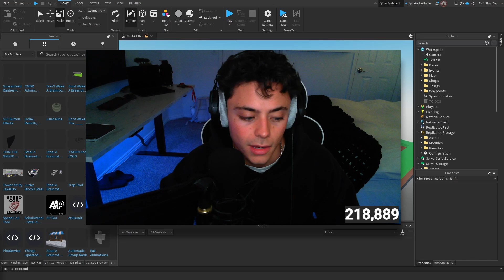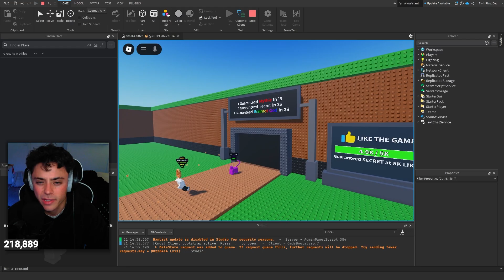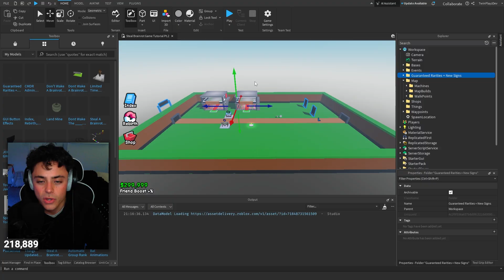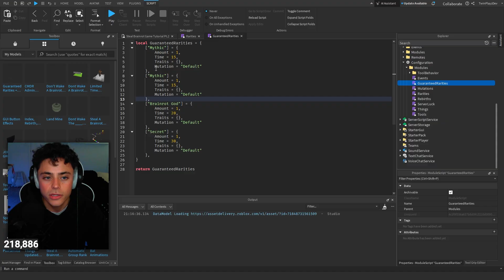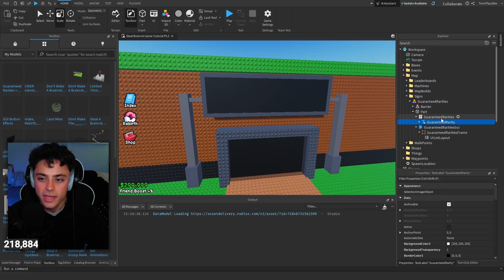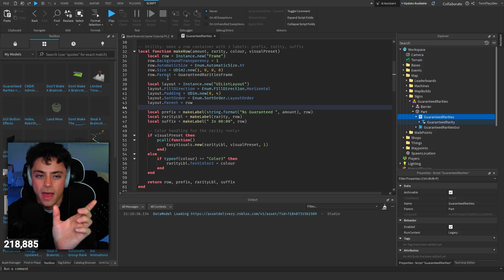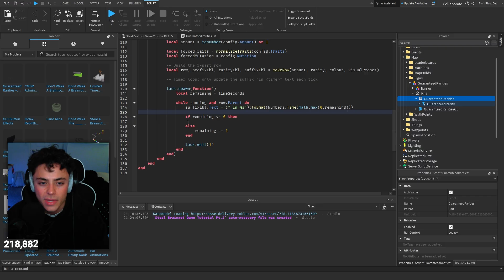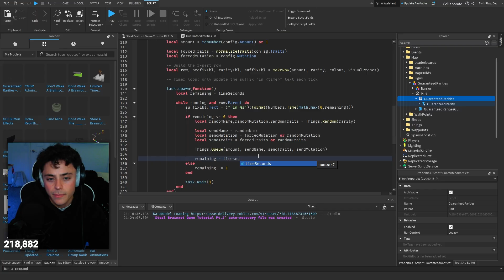How To Make Guaranteed Rarities Sign In ROBLOX Studio (Steal A Brainrot)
『TIMECODES』  ➜
0:00 - Intro
0:45 - Example In Game
1:50 - Getting Started
4:20 - Remove Old
5:10 - Explaining How To Configure
6:55 - Making Steals Leaderboard
7:50 - Explaining Rarity Sign
9:35 - Programming GuaranteedRarities
14:05 - Testing
14:35 - Outro